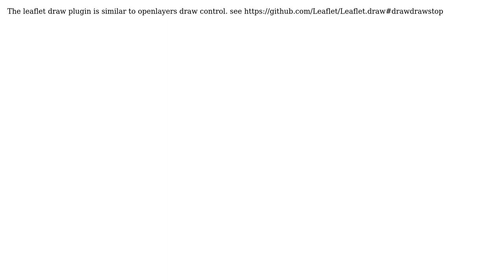GIS: How can I create drawFeature control in leaflet?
With thanks & praise to God, and with thanks to the many people who have made this project possible! You are responsible for your own actions.